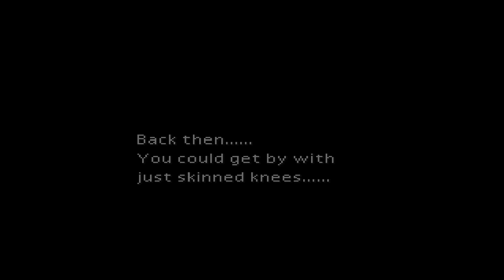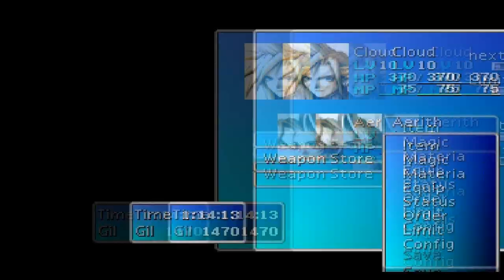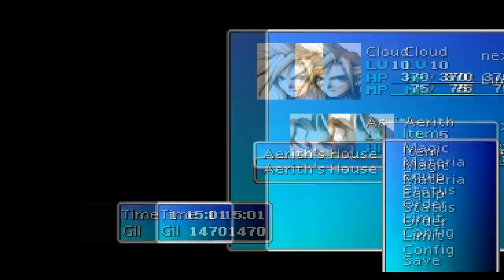Let's Play Final Fantasy VII Part 5: Travels with Aeris (Aerith) [Live] [HD]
Be sure to leave a "like" and a comment if you enjoyed!  Helps me out and helps others find the vid as well :)

Gonna let this render while I'm sleeping.  I'll add anotations and links into the video tomorrow.

Oh yeah, I'll have a wi-fi match up for you soon.  Haven't had a chance to get on skype recently but I had a really good match tonight with Cote1616pb which I'm going to try and submit to the main PokeMoshpit channel.  The other is a pretty lolzy UU match with Cheese075, which I think I'll upload just for mental reference in terms of damage done by sets later on.

Anyways, in today's Let's play episode of our Final Fantasy 7 walkthrough, we awaken in a bed of flowers and come across a mysterious girl who is being pursued by the Shinra as well.  After assisting in an escape, she returns the favor by leading us to the gates of Sector 7.  However, Cloud catches a glimpse of Tifa heading into the Wall Market and follows.

The upcoming part in the Wall Market is one of my favorite sequences in the whole game.  Makes me laugh all the time.

And Kudos to anyone who gets the video title reference.  If you do, let me know (hint: book title)!